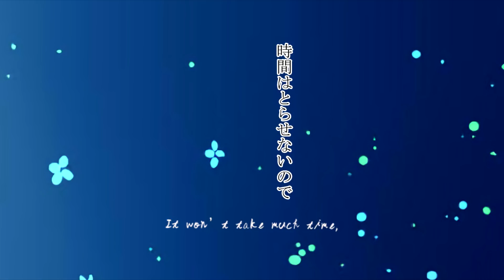【UTAUカバー】ドナーソング Donor Song English Subbed 【竜音闇ACT4.5】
Alright, I said no more sad songs so this is the last one in a while I promise... This was supposed to be upped a while ago but I had some issues with finishing up utau pv projects. I'm going to start using the youtube delayed timer publish feature and clear out my backlog of projects as I go. A huge thanks to Justin for helping me finish up this song... this song was a little bit hard to post because it is so sad even though it conveys a good message. I hope you guys enjoy it!  TAT

Next month is Yami's anniversary so please look forward to then. I'll have something upped a day earlier on August 4th because I'll be tabling at Ani Revo. As always, I am most active on twitter and post all my wips there @

 I couldn't make it to AX this year, but I finally got a exhibitor table for AX 2019. I hope to see you guys there next year around this time!

闇君はドナーソングを歌ってもらった。
本家様：れるりり×もじゃ＠sm20584835

Credits:
original song：rerulili×moja＠ nico douga sm20584835
Harmonies & adlibs: Justin  & cg
UST: PandaLolii
illustrations: gendo0032
Mixing & Mastering: GMF159
english translations: wingarea